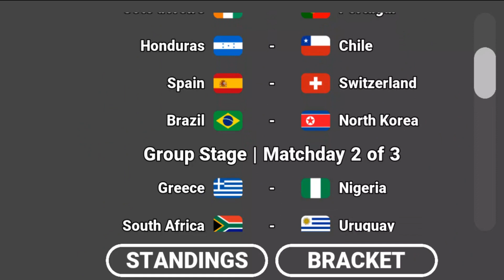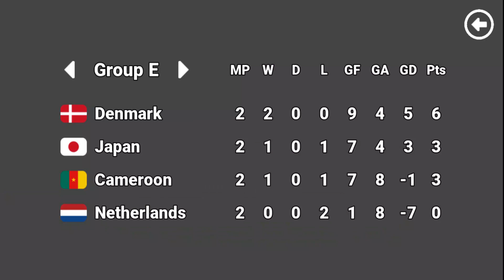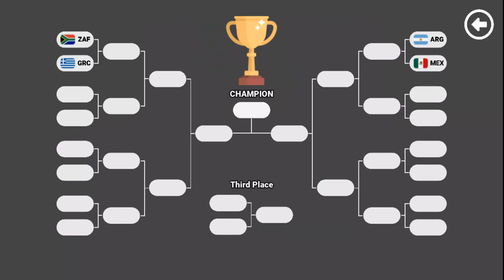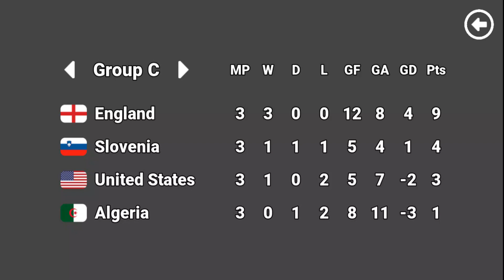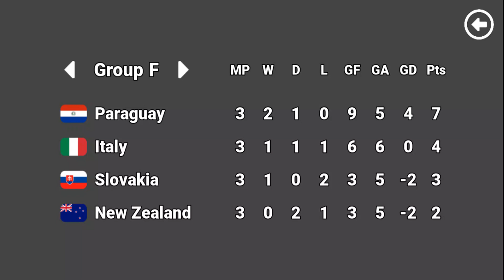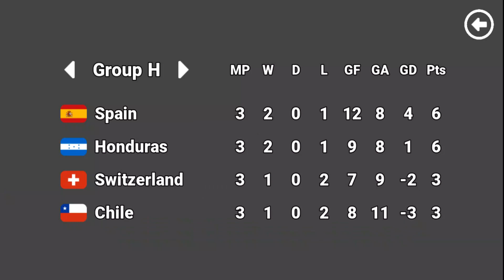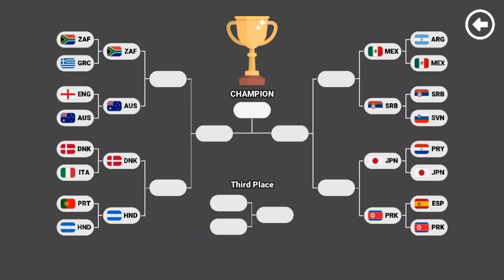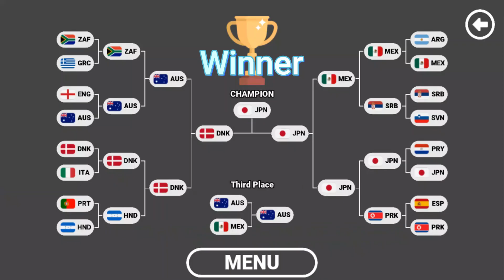World Cup Tournament 2010 Group Stage To Final in Algodoo - Beat The Keeper Elimination Marble Race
Elimination Tournament with the Group Stage teams in World Cup 2010 FIFA Tournament. Pick your country and see if it wins!

Country/Team List:

Group A
South Africa
Mexico
Uruguay
France

Group B
Argentina
Nigeria
South Korea
Greece

Group C
England
United States
Algeria
Slovenia

Group D
Germany
Australia
Serbia
Ghana

Group E
Netherlands
Denmark
Japan
Cameroon

Group F
Italy
Paraguay
New Zealand
Slovakia

Group G
Brazil
North Korea
Cote d'Ivoire
Portugal

Group H
Spain
Switzerland
Honduras
Chile

Welcome to the spectacular world of marble racing as we embark on a journey through the "World Cup Tournament 2010 Group Stage To Final in Algodoo."

In this captivating series of events, marbles compete for glory, honor, and victory in a tournament that mirrors the intensity and excitement of the acclaimed World Cup.

From the group stage battles to the climactic final showdown, join us as we witness the sheer spectacle of marble racing excellence, filled with passion, drama, and the relentless pursuit of victory.

The tournament unfolds with meticulous precision, echoing the spirit of the iconic 2010 World Cup, as marbles from around the globe converge in a thrilling display of skill, strategy, and unwavering dedication.

As we progress through the exhilarating group stage to the highly-anticipated final match, prepare to be captivated by the enticing narrative of triumph, resilience, and the electric fervor of competition that defines the pinnacle of marble racing glory.

Join us on this enthralling journey as we delve into the heart-stopping action and breathtaking twists and turns of the "World Cup Tournament 2010 Group Stage To Final in Algodoo." Every race is an encapsulation of the countries' spirits, weaving stories of struggle, triumph, and passion on the marble race circuit.

The stakes are higher than ever, and the pursuit of marble racing supremacy reigns supreme in this epic tournament that mirrors the grandeur of the renowned World Cup. With precision and strategic prowess, marbles representing nations across the globe vie for dominance, showcasing their agility and tactical acumen in a bid to etch their names in the annals of marble racing history.

From stunning displays of speed and precision to the exhilarating finishes, the tournament promises an awe-inspiring showcase of marble racing mastery that will leave you spellbound with excitement.

Travel with us through the captivating tapestry of the "World Cup Tournament 2010 Group Stage To Final in Algodoo," and prepare to witness moments of heart-stopping suspense, dazzling precision, and the electrifying synergy of unity and unfaltering determination.

Pivot with the marbles as they journey toward the ultimate glory, experiencing vibrant moments of resilience, jubilation, and the relentless pursuit of marble racing greatness that seizes the mind and heart alike.

This isn't just a marble race; it's a grand collision of precision, strategy, and unwavering determination, a vibrant tale of triumph and resilience amidst the backdrop of the prestigious World Cup tournament. Experience the intensity and passion as marbles unleash their full might, racing toward glory, demonstrating unparalleled skill, and an unwavering pursuit of victory, which permeates the heart of this unique and riveting showcase of marble racing mastery.

Stay tuned for a rollercoaster ride of emotions, from the jubilation of successful victories to the agony of near misses, as marbles from nations across the globe engage in a relentless pursuit of victory.

With each electrifying match, the stakes heighten, and the quest for glory intensifies, culminating in a grand spectacle of marble racing prowess that will leave you breathless with excitement. Immerse yourself in this captivating journey as we witness the convergence of precision, skill, and unwavering grit in this ultimate test of marble racing supremacy.

From the thrilling group stage battles to the dramatic final showdown, the "World Cup Tournament 2010 Group Stage To Final in Algodoo" promises an unrivaled display of competitive fervor and sporting prowess, redefining the boundaries of marble racing excellence with each electrifying moment.

Prepare to be immersed in the sheer spectacle of marble racing as each strategic move and breathtaking finish unfolds before your eyes. .